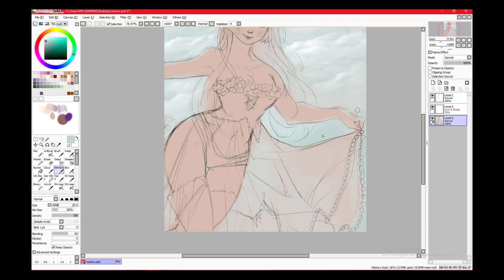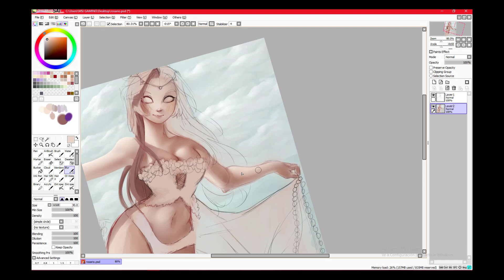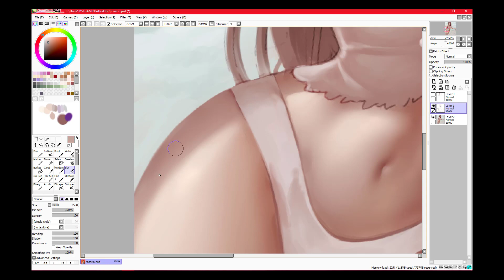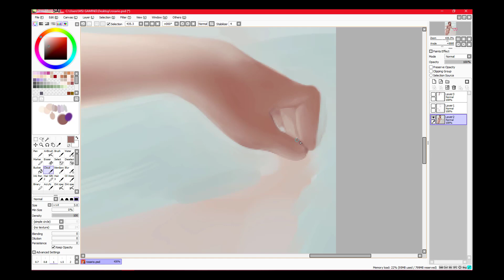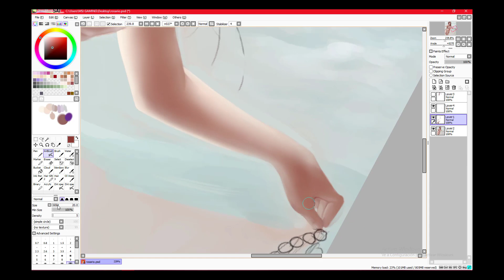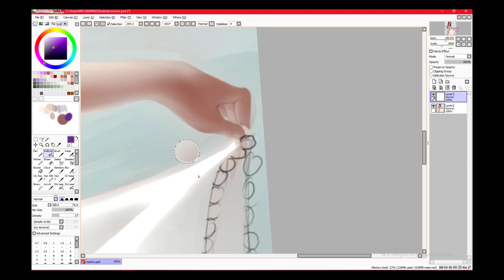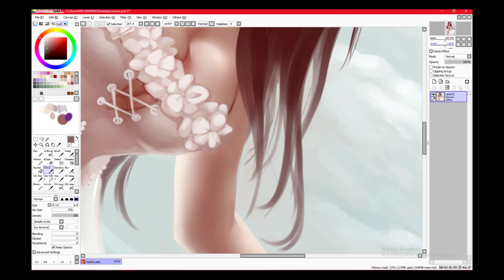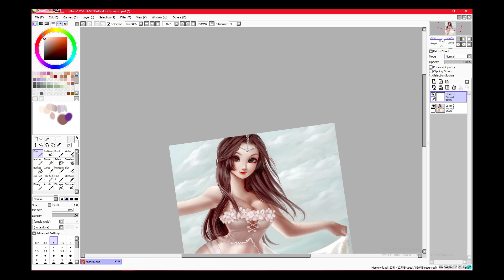Speedpaint | Pale Flowers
USA server: xXAriDibellaXx
WARNING!